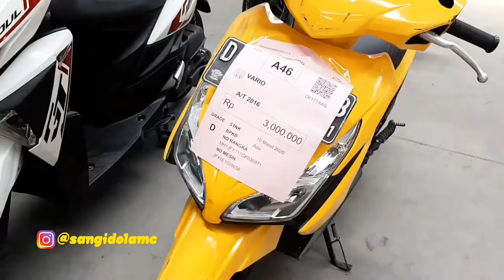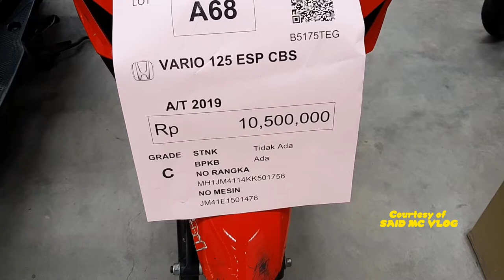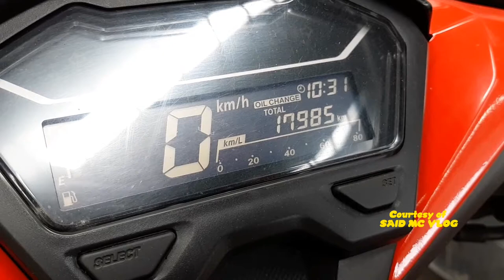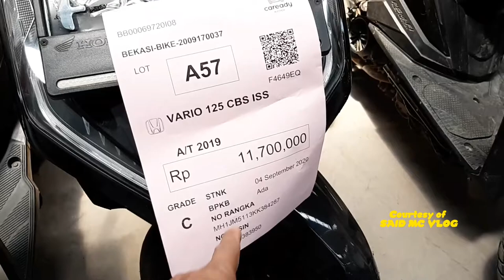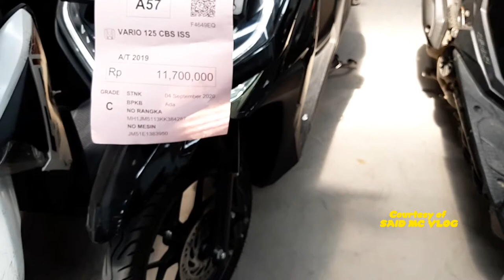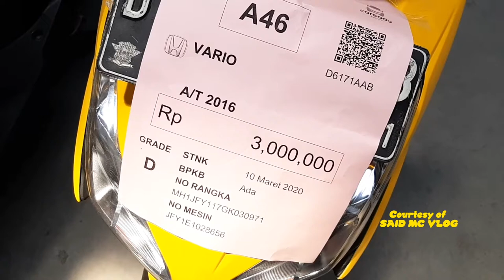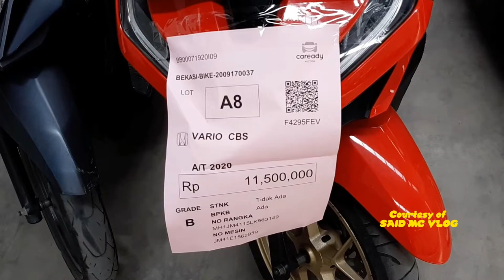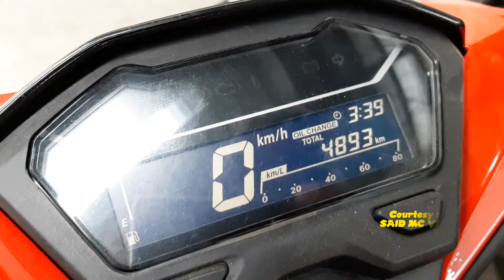VLOG 741 (+) - Lelang Motor Part 1 : Nyari Vario Murah ??? Tinggal Pilih - By : SAID MC (18.9.2020)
Ada 3 benda mati yang boleh dimiliki dengan status "Used" 😊, yaitu : Rumah, Mobil, & Motor 😁👍

Minat ikut Lelang ??? Silakan hubungi ⬇️
BALAI LELANG CAREADY 👍😊
Jl. Raya Narogong, No. 37, Bojong Menteng, Rawalumbu, Bekasi - Jawa Barat
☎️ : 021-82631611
FB ➡️ Balai Lelang Caready

👉 LELANG MOBIL ➡️ Setiap SENIN, & KAMIS jam 13.00 WIB ✔

👉 LELANG MOTOR ➡️ Setiap KAMIS jam 11.00 WIB ✔

Open House : Kamis, Jum'at, & Sabtu ✔
LELANG ➡️ SENIN ✔

Open House : Senin, Selasa, & Rabu ✔
LELANG ➡️ KAMIS ✔

IG ➡️ @sangidolamc ❤ 🇮🇩